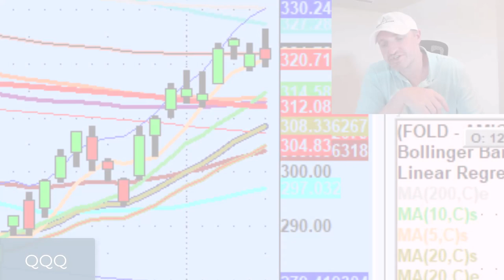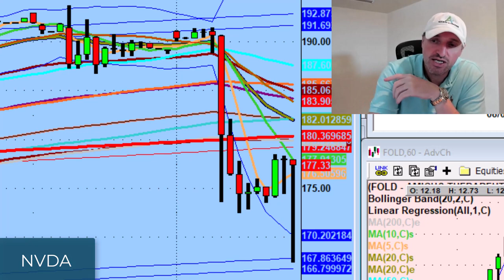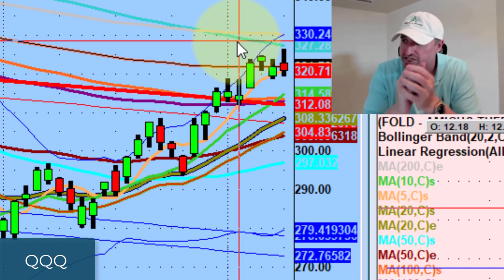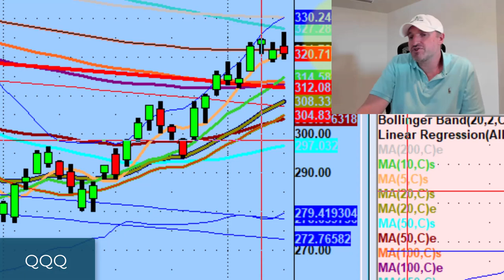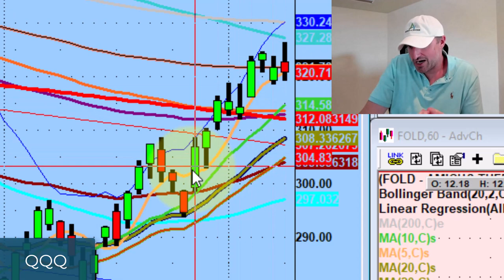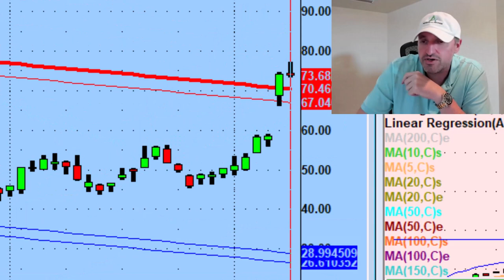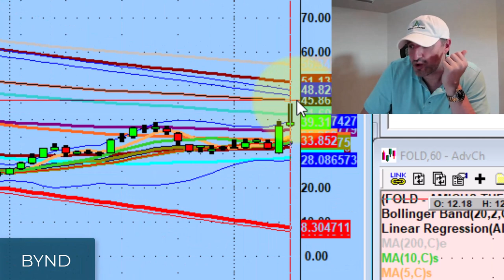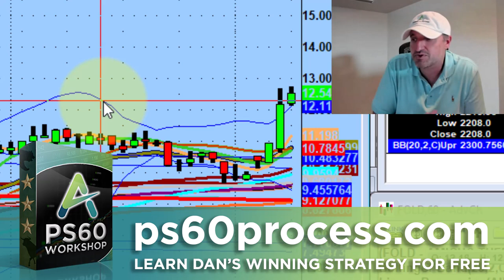Always Be Prepared For Both Sides Of The Market | Stock Market Technical Analysis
Today was the first time in the last two weeks where a major tech company went lower on bad earnings...

Tonight we discuss putting yourself in a position of control & being prepared for both sides of the market tomorrow.

💚 COMMUNITY SUPPORT 💚